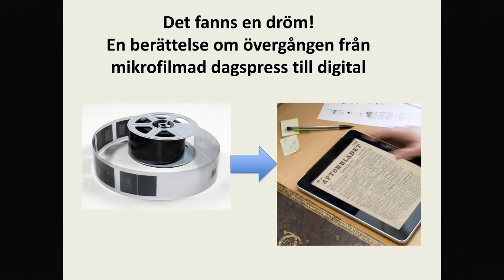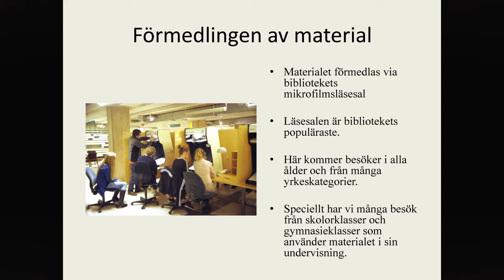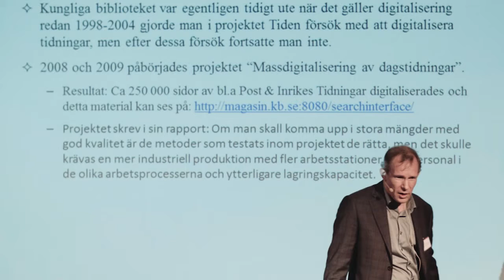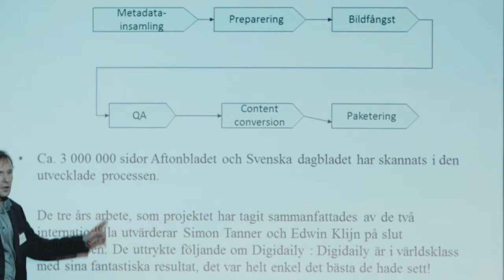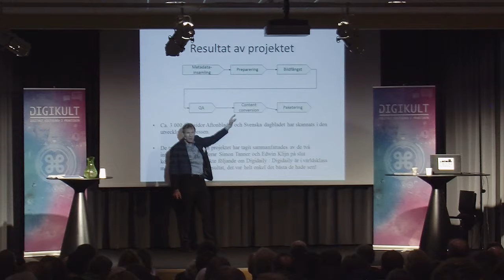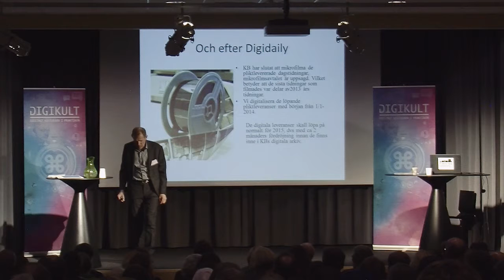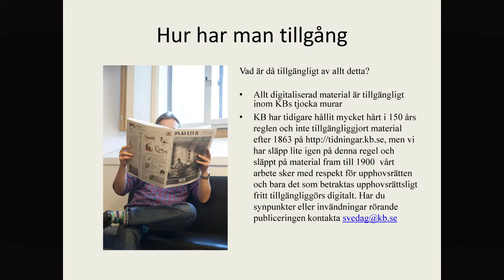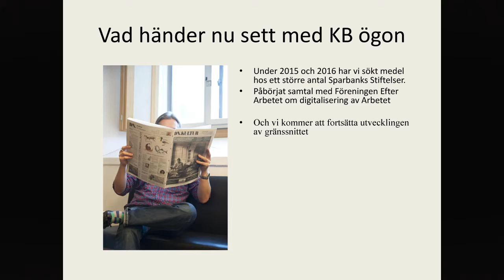Gamla dagstidningar i nytt format - Torsten Johansson, Digikult 2016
Idag rymmer Kungliga bibliotekets gränssnitt för digitaliserade dagstidningar ca 11 miljoner tidningssidor. Genom att konvertera den digitala bilden till maskinläsbar text (OCR-tolkning) möjliggörs fritextsökningar i hela textmassor, vilket underlättar för den som söker svar på specifika frågor och öppnar för helt nya typer av undersökningar.

Torsten Johansson är enhetschef för enheten för dagstidningar, radio och tv på Kungliga biblioteket och har tidigare bland annat jobbat som fotokonservator och med filmkonservering.